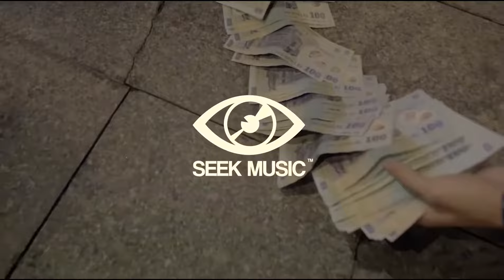Amuly & PRNY Liceenii Trap'n Roll (Full Album)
mix by Album Dealer

Nu detin drepturi asupra pieselor

Autorul Pieselor @Amuly si @PRNYz  @seekmusic_ro